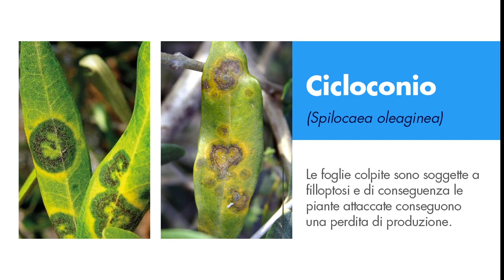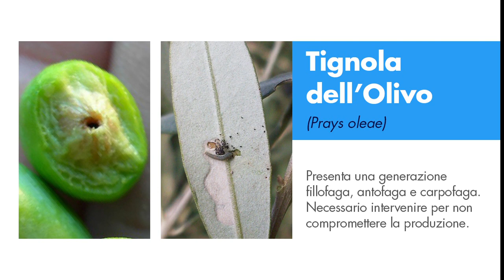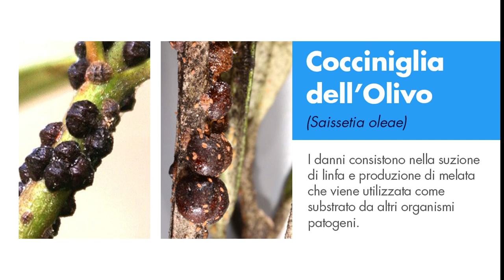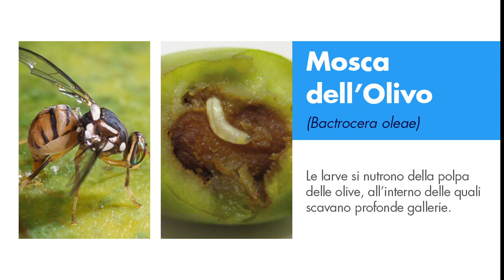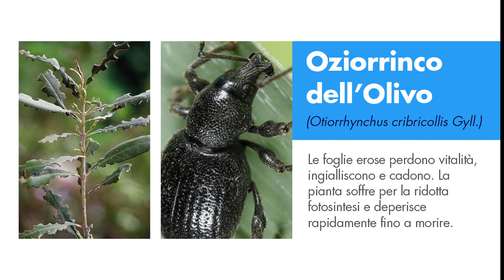Calendari di Difesa | Olivo: Allegagione - Indurimento nocciolo - Maturazione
I nostri consigli per la difesa dell'Olivo in:

ALLEGAGIONE:
🔸 Fumaggine (Agenti fungini saprofiti)
🔸 Cicloconio (Spilocaea oleaginea)
🔸 Lebbra (Colletotrichum gloeosporioides)

INDURIMENTO NOCCIOLO:
🔸 Tignola (Prays oleae)
🔸 Cocciniglia (Saissetia oleae)

MATURAZIONE:
🔸 Mosca (Bactrocera oleae)
🔸 Oziorrinco (Otiorrhynchus cribricollis)